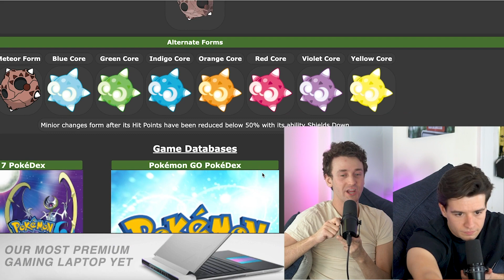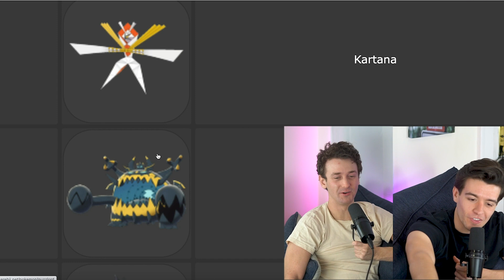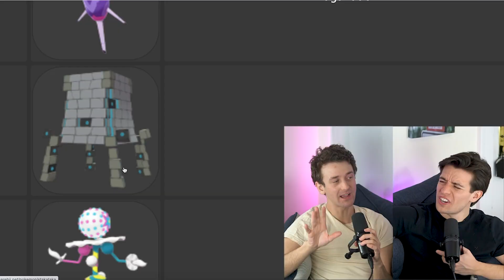Were ULTRA BEASTS GOOD or BAD? | Sun & Moon Rankings Part 2 | The Bells 'N Whistles Podcast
The rest of the Pokémon from Sun & Moon/Generation 7!

@BellhopProductions on IG and TikTok

Love you!

TIMECODES:
00:00-00:50: INTRO & NONSENSE
00:50-21:40: RANKING STARTS HERE
21:40-28:04: LEGENDARIES
28:04-43:10: ULTRA BEASTs
43:10-50:54: WRAP UP